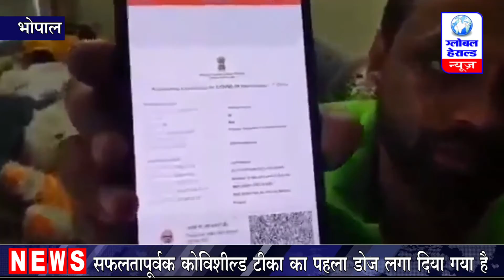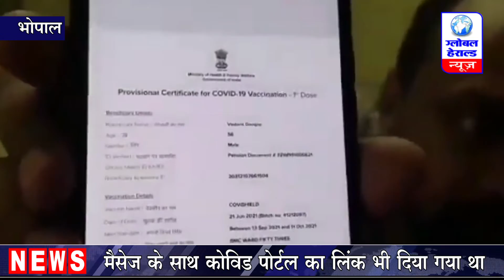भोपाल में 13 साल के बच्चे और 12 वर्ष की बच्ची को भी कागजों में लगा दिया टीका || Global Herald